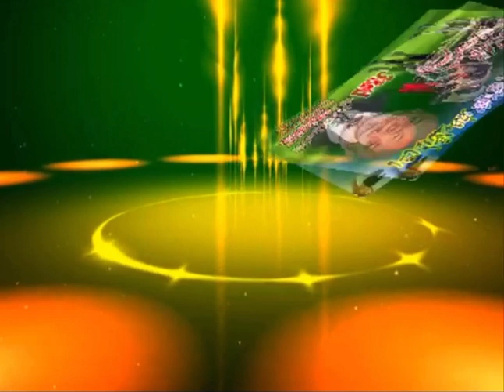Chitti Phari Ala no3 Khawar Movie Bewal 6/3/23